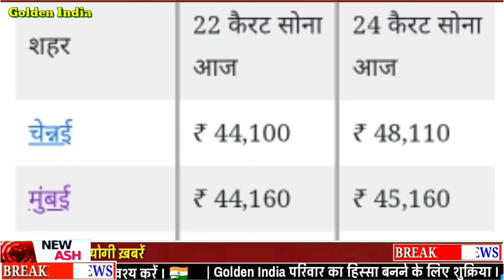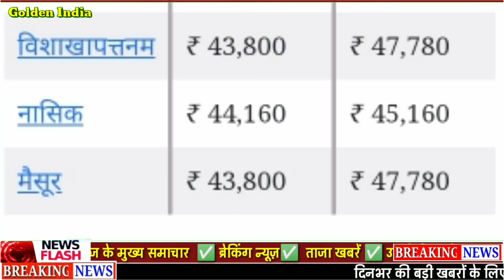जानिए कितना सस्ता हुआ सोना चांदी, भारत में सोने चांदी का ताजा भाव, today's gold